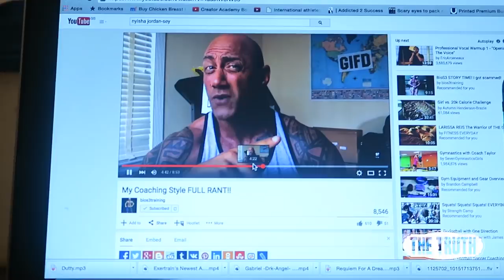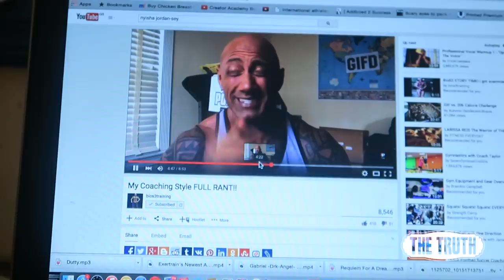Butt Wink Be Gone | Leg Day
My Knee has been feeling much better and I have be recalibrating my squat trying to eliminate the butt wink... and By Jingo I think I've done it.